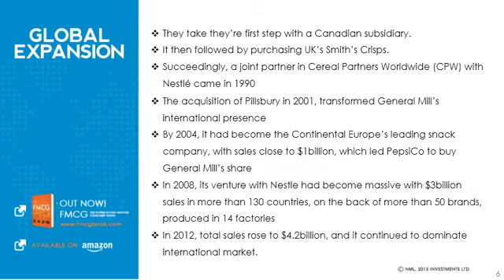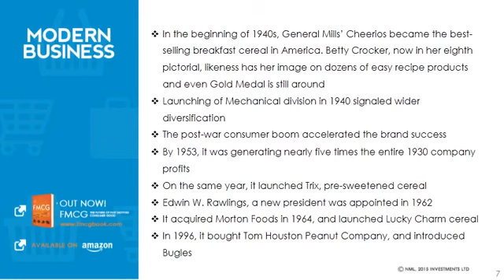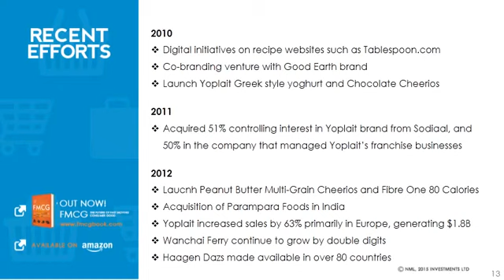FMCG | General Mills | History | Development | fmcg gurus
General Mills, Inc., is an American multinational manufacturer and marketer of branded consumer foods sold through retail stores. It is headquartered in Golden Valley, Minnesota, a suburb of Minneapolis. The company markets many well-known North American brands, including Gold Medal flour, Annie's Homegrown, Betty Crocker, Yoplait, Colombo, Totino's, Pillsbury, Old El Paso, Häagen-Dazs, Cheerios, Trix, Cocoa Puffs, and Lucky Charms. Its brand portfolio includes more than 89 other leading U.S. brands and numerous category leaders around the world.

The company can trace its history to the Minneapolis Milling Company, incorporated in 1856. The company was founded by Illinois Congressman Robert Smith, who leased power rights to mills operating along the west side of Saint Anthony Falls on the Mississippi River in Minneapolis, Minnesota. Cadwallader C. Washburn acquired the company shortly after its founding and hired his brother William D. Washburn to assist in the company's development. In 1866 the Washburns got into the business themselves, building the Washburn "B" Mill at the falls. At the time, the building was considered to be so large and output so vast that it could not possibly sustain itself. However, the company succeeded, and in 1874 he built the even bigger Washburn "A" Mill.
In 1877, the mill entered a partnership with John Crosby to form the Washburn-Crosby Company, producing Winter Wheat Flour. That same year Washburn sent William Hood Dunwoody to England to open the market for spring wheat. Dunwoody was successful and became a silent partner.
In 1878, the "A" mill was destroyed in a flour dust explosion along with five nearby buildings. The ensuing fire led to the death of 18 workers. Construction of a new mill began immediately. Not only was the new mill safer but it also was able to produce a higher quality flour after the old grinding stones were replaced with automatic steel rollers, the first ever used.
In 1880, Washburn-Crosby flour brands won gold, silver and bronze medals at the Millers' International Exhibition in Cincinnati, causing them to launch the Gold Medal flour brand.
In 1924, the company acquired a failing Twin Cities radio station, WLAG, renaming it WCCO (from Washburn-Crosby Company).